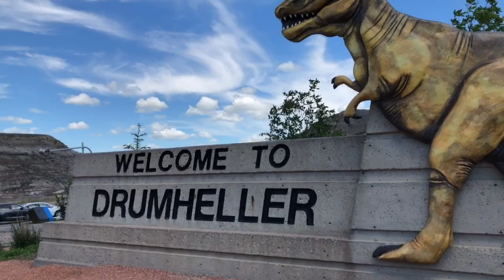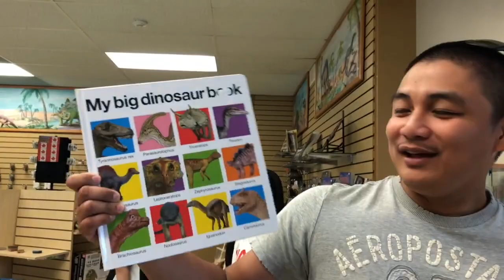Dinosaurs & Hoodoos + Stampede Fireworks! | Vlog #5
Follow me and my family as we take you along on a road trip to Drumheller and see the beauty of Alberta! Watch the Calgary Stampede fireworks at the end :)
FILMED WITH AN IPHONE 11 PRO MAX and IPHONE 8S+